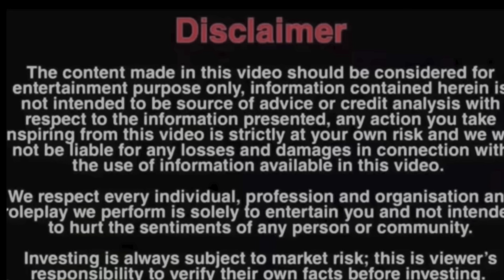Aadamkhor vapis aagya 😨